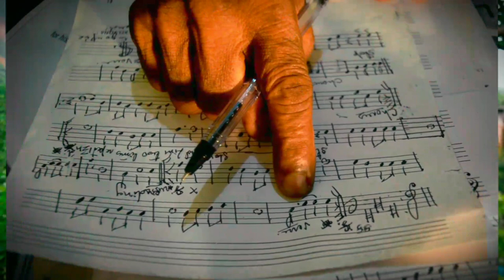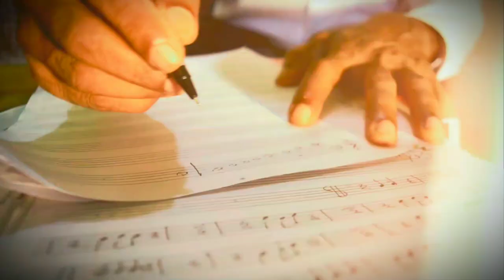New Konkani Song "Umedicho Songitkar" by Salvador Afons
Presenting Salvador Afons first song on Youtube 🙏🏻

Song : Umedicho Songitkar
Singer & Lyrics : Salvador Afons
Music Played by Agnelo Dias & Team
Videography : Joesan Afonso
Editing, Colour Grading, Sound Recording, Mixing & Mastering : Filmcraft Studio, Navelim